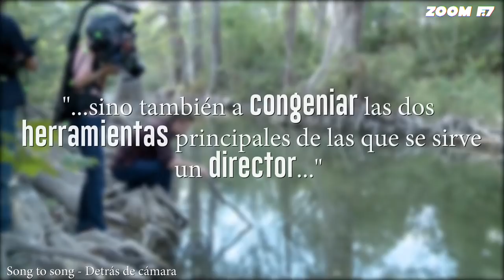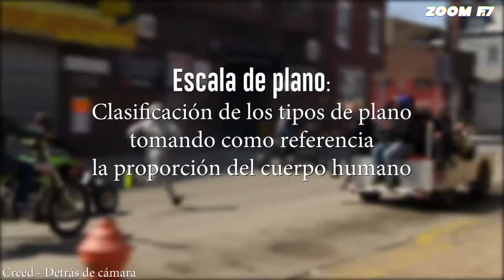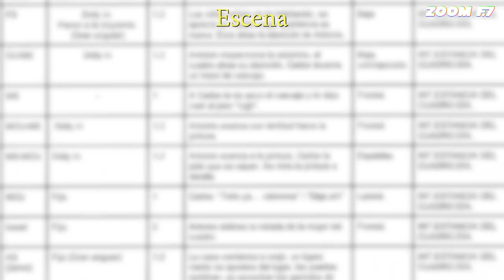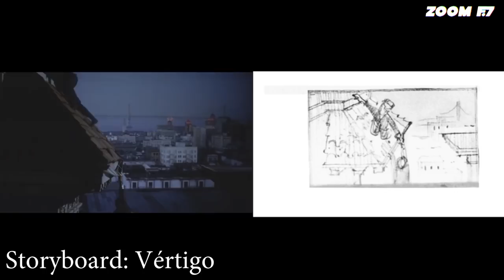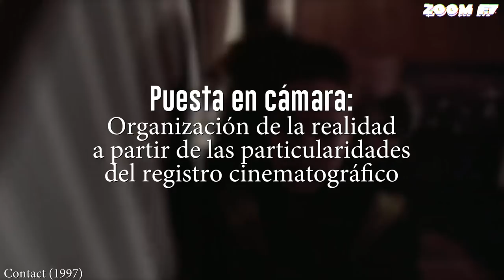Dirección I: ¿Qué hace un director con un guion terminado?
POR ÚNICA OCASIÓN COMPARTIMOS SÓLO POR 24 HORAS, nuestra primera entrega sobre dirección cinematográfica.

¡Gracias por hacerlo posible!